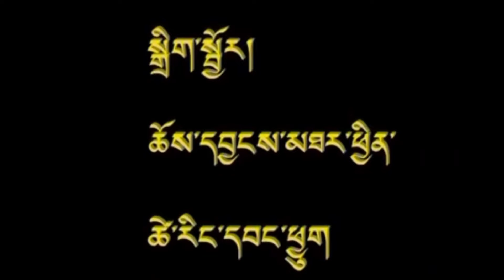མིག་དང་རྣ་ལ་འཛུལ་བའི་གནས་ཚུལ་། ལེའུ་ཞེ་དགུ་པ། རྒྱལ་བ་ཡབ་སྲས་གསུམ་གྱི་མཛད་རྣམ།